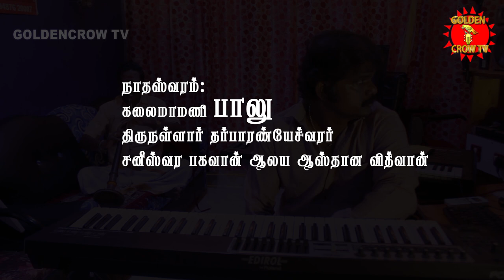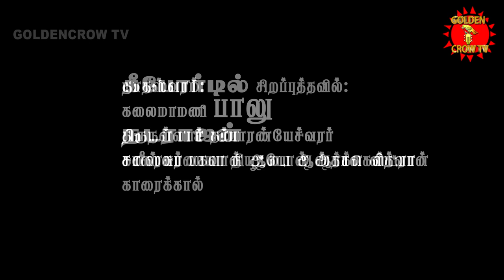KeyboardThavil with Traditional Nadhaswaram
கீ போர்டிலேயே தவில் வாசிக்க முடியுமா. நாதஸ்வர வித்வானுடன் சிறப்புத்தவில் கீ போர்டில்

கீ போர்டில் தனியா தவில் மாதிரி கொஞ்சம் வாசிச்சி முகப்புத்தத்துல பதிவிட்டிருந்தேன்.

ஏங்க இதெல்ல்லாம் நம்புற மாதிரியா இருக்கு கீ போர்டுல எப்டி தவில் வரும்னு ஒருத்தர் கேட்டார்.

சரி நாதஸ்ஸோட வாசிச்சி பதிவிடுவோமேன்னு திருநள்ளார் கோவில் ஆஸ்தான வித்வான் அண்ணன் பாலு அவர்களை ரெண்டு உருப்புடி வாசிக்க சொல்லி அவருக்கு பக்க வாத்தியமா கீ போர்டுல தவில் வாசிச்சிருக்கேன்.

ஷேர் பண்ணுங்க, சப்ஸ்க்ரை பண்ணுங்க.

அப்போ LIKE .அது உங்க விருப்பம். அத எப்டி நான் சொல்ல முடியும்.